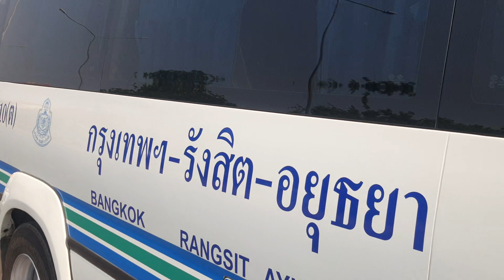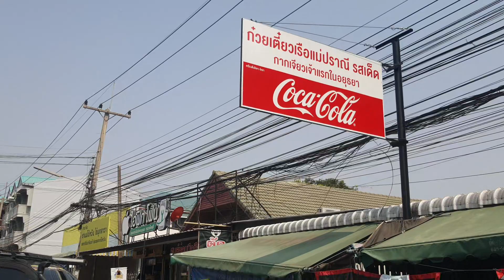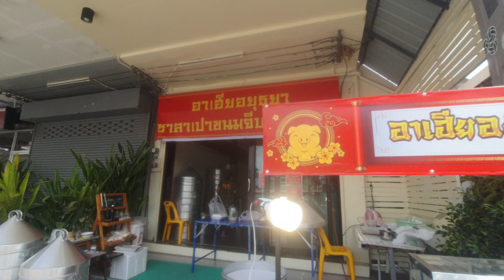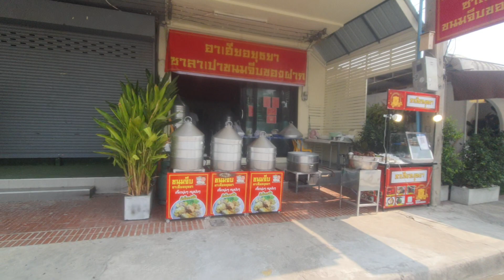หาขาหมูที่อร่อยสุดๆจนเจอ ร้อนมากเลยวิ แต่เจอJk Cocoa cafe และพักแอร์ฉ่ำๆRoom Story ใกล้มรดกโลก